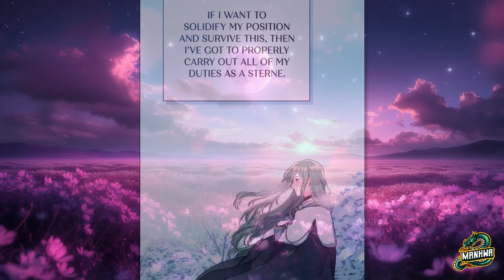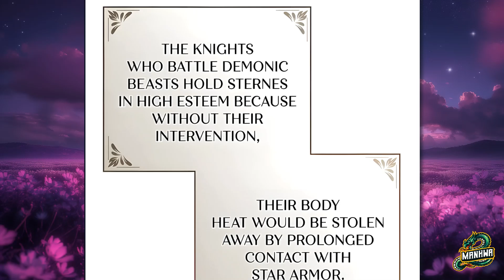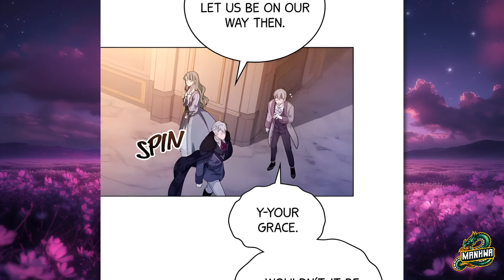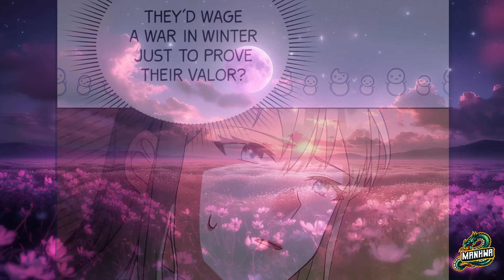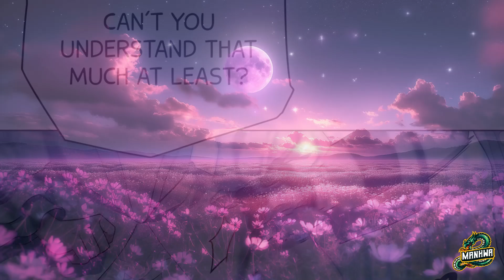😱Hot Princess Got Pregnant By a Ugly Looking Villain😱 - Manhwa Recap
Manhwa Story :
I have to survive, no matter what! I've died and been reincarnated as the villain of a romance novel! In order to avoid the hideous fate that awaits me, I've righted her wrongs and even gotten engaged. I should be home free, but strange things have started happening ever since the heroine appeared. Why won't her fiancé leave me alone?

** Manhwa Dragon doesn't claim any of the arts.